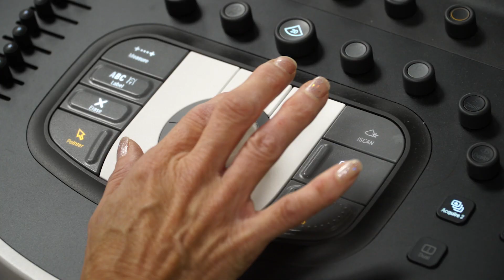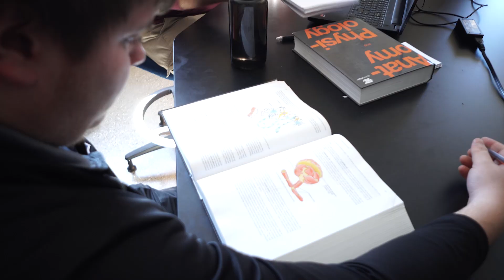Cardiac Sonography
Success starts here. The field of sonography is quickly becoming a viable alternative to identifying heart problems using the newest techniques and imaging technologies. If you want to make a world of difference by peering into hearts, start here. You'll have an edge and your future will be secure.